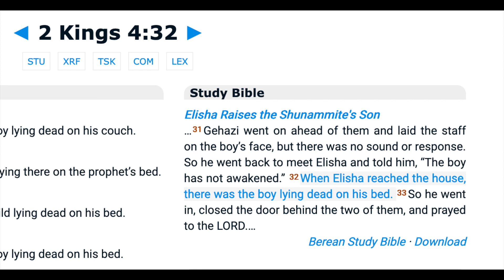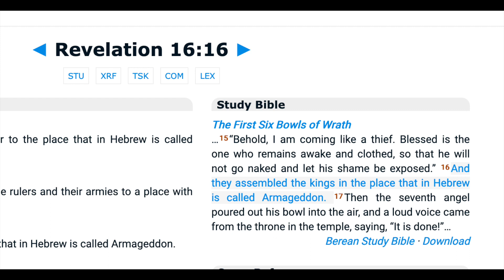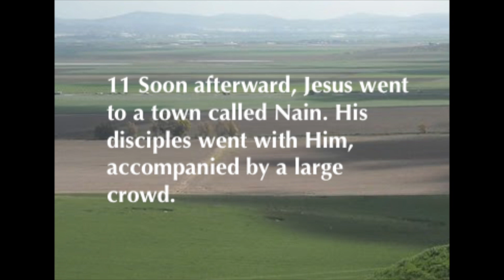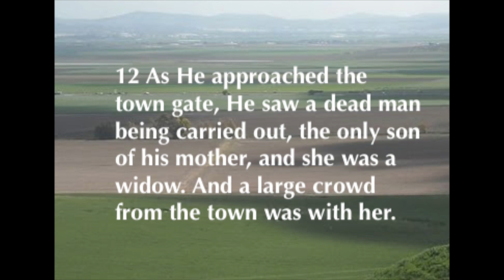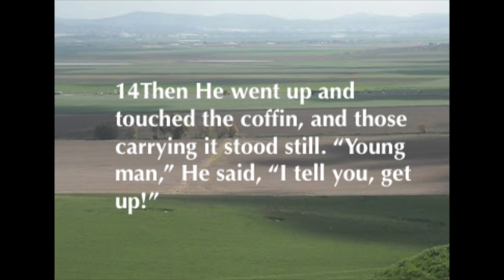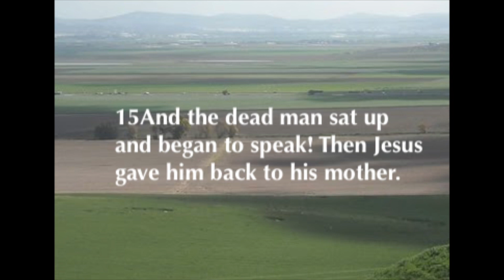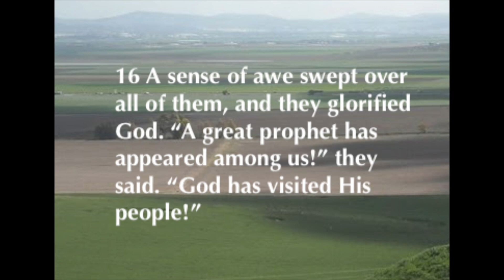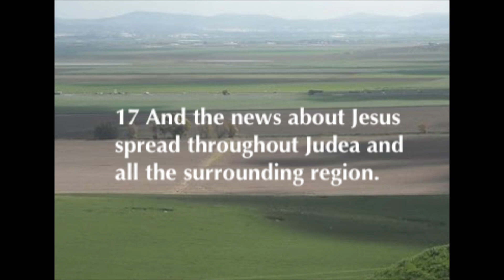Luke 7b Raised from Dead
Thank you for your prayers and support through these changes.

Many thanks to Bob Waltrip who ran the website for several years. I would love some help with this if you are interested in helping maintain areas of the site or have experience with Squarespace and  would help manage the site.